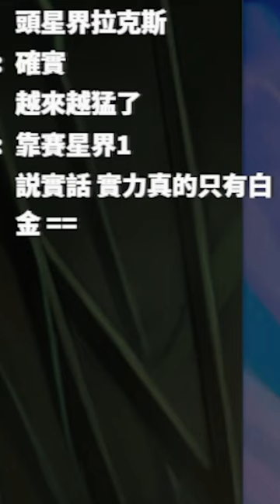【DinTer】說實話實力只有白金